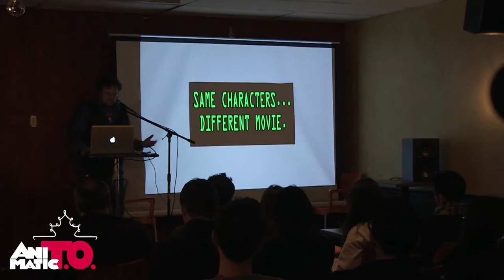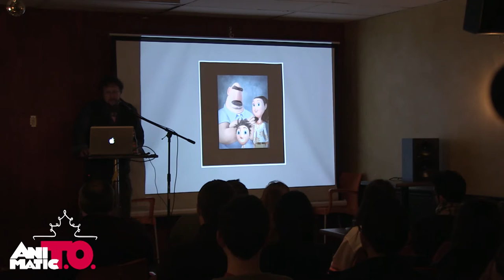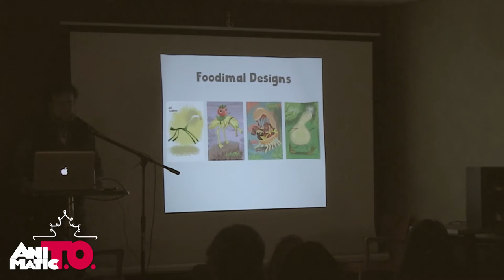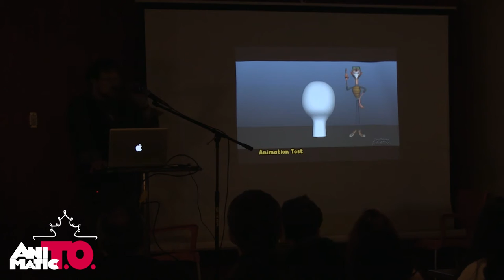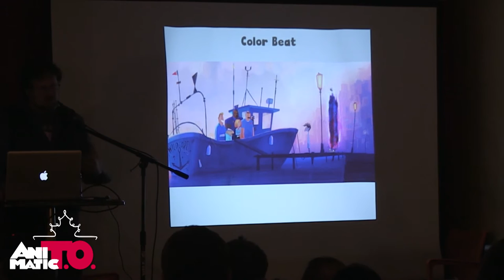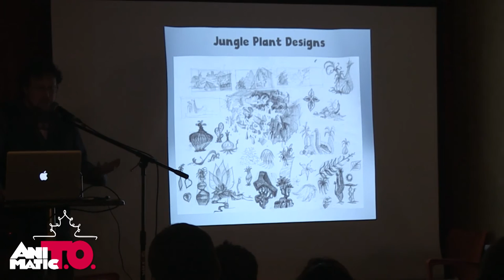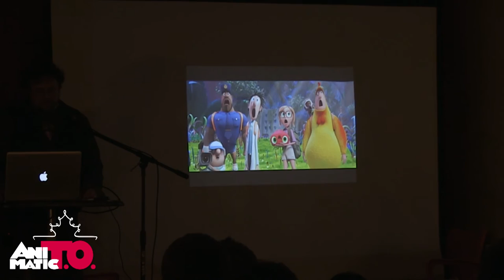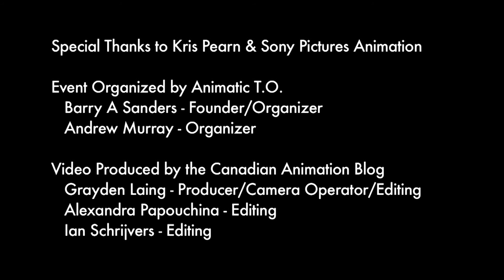Animatic T.O. - "Cloudy with a Chance of Sequels" with Kris Pearn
Director, Story Artist and certified Canadian Kris Pearn will discuss his exciting journey from head of story on the original Cloudy With a Chance of Meatballs to taking on the challenge of Co-Directing Cloudy with a Chance of Meatballs 2. Find out what it takes to build, destroy and rebuild a story until it becomes a box office success! Twice!

Recorded in Toronto on December 18, 2013.

Barry A Sanders - Founder
Andrew Murray - Organizer

Filming & Editing by the Canadian Animation Blog
Grayden Laing - Producer/Camera Operator/Editing
Alexandra Papouchina - Editing
Ian Schrijvers - Editing